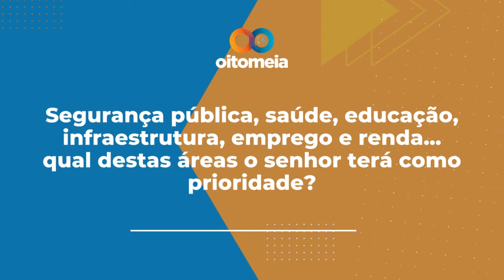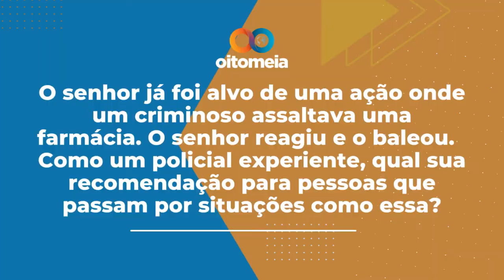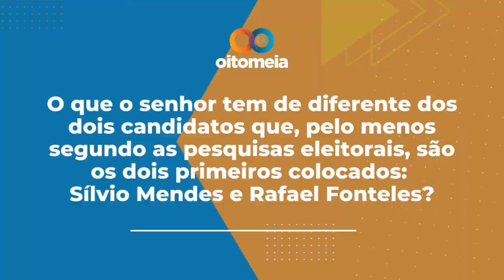ELEIÇÕES 2022 | Sabatina OitoMeia - DIEGO MELO - Candidato ao Governo do Piauí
Questionados sobre temas de interesse da população, tais como saúde, segurança pública, economia, emprego e renda, os candidatos tiveram espaço para apresentar seus planos e buscar atrair os votos dos piauienses.

As entrevistas serão disponibilizadas no blog Eleições 2022, e na TV OitoMeia, no YouTube.